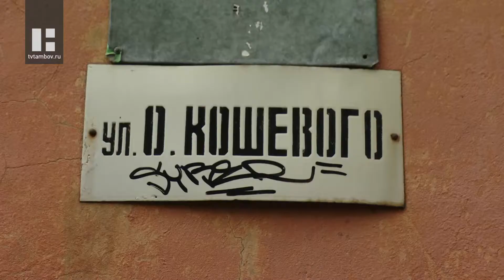В многоэтажке в центре Тамбова капитально ремонтируют инженерные сети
Если дом построили больше 60 лет назад, представьте, в какое состояние пришли его инженерные системы. Но, к счастью, до дома Олега Кошевого, 11 добрался капитальный ремонт.